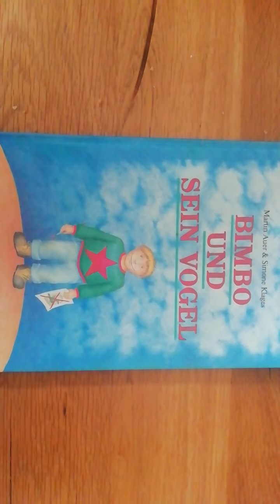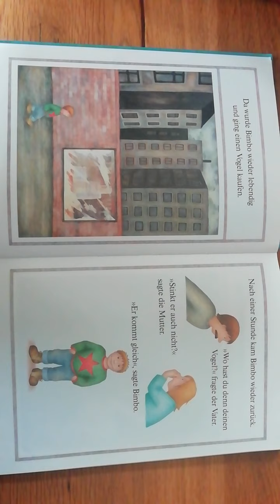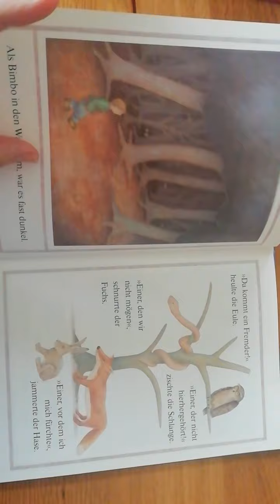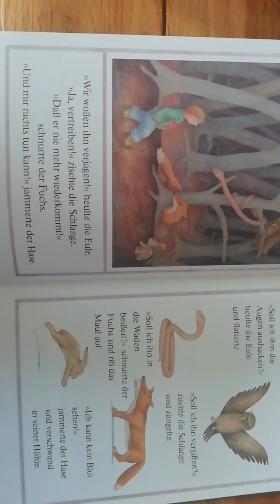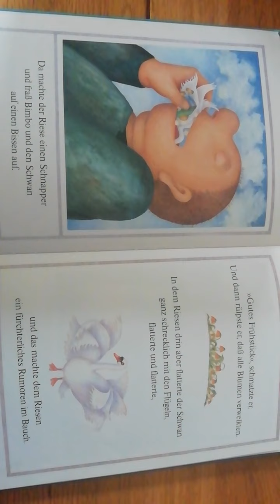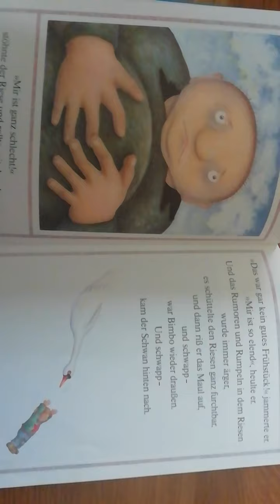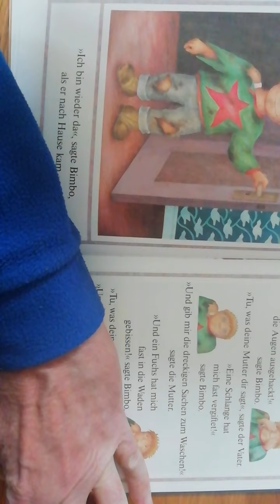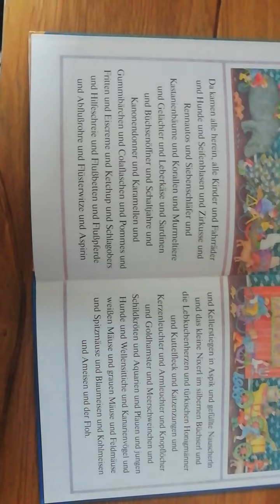auer klages bimbo